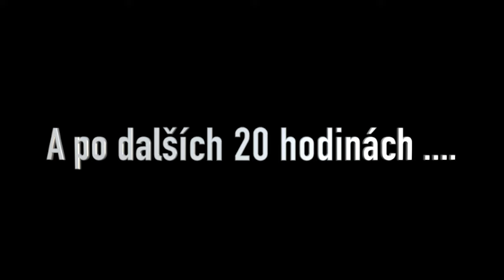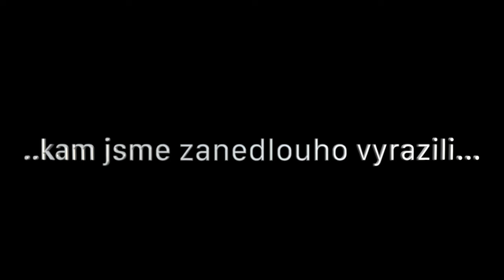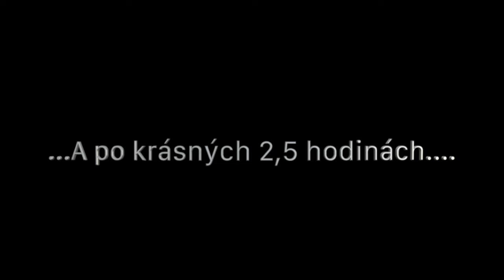Bali Vlog část 1.